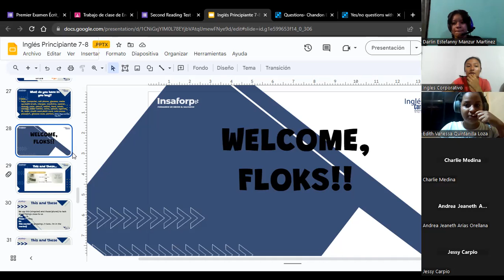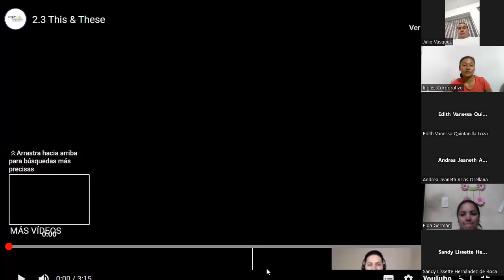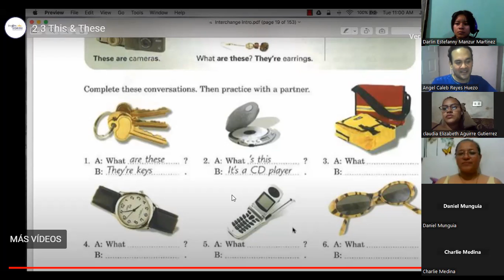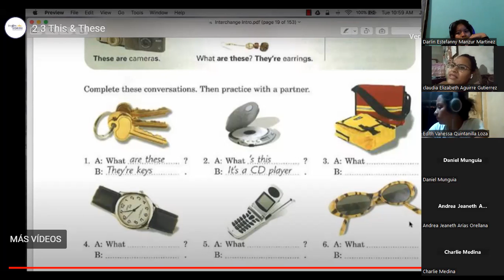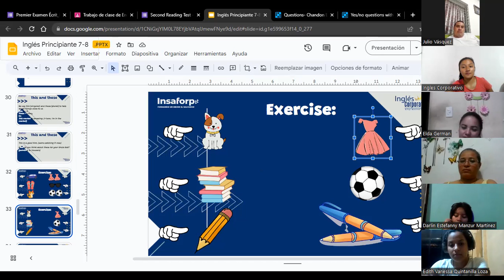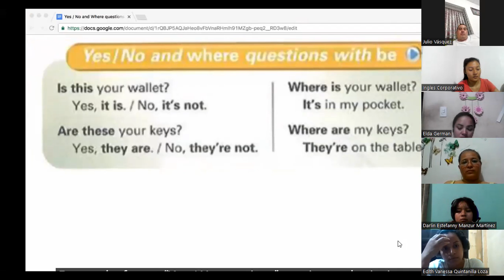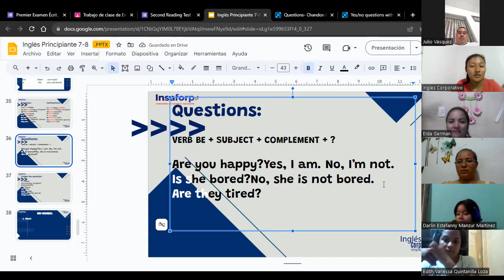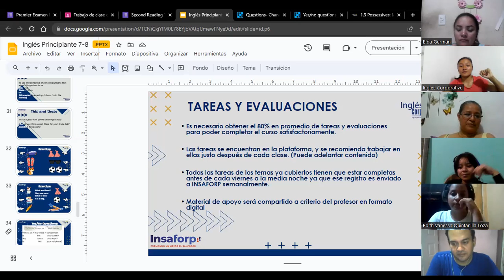SESIÓN 4-17-08-2023-P1-01-7-8-PM-08-23-HUEZO-YES/NO QUESTIONS